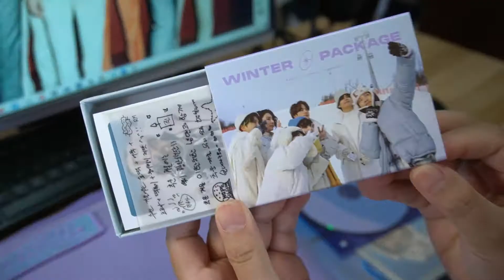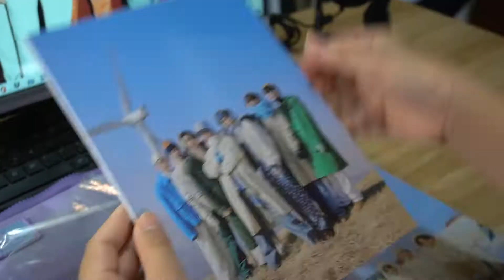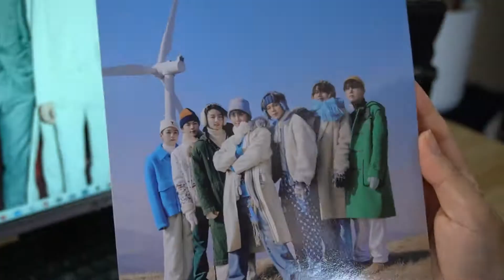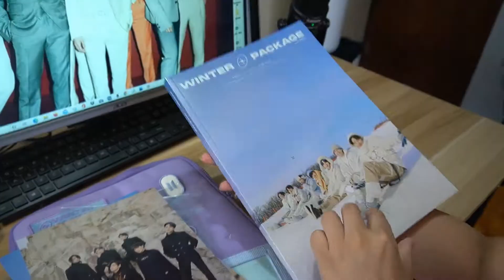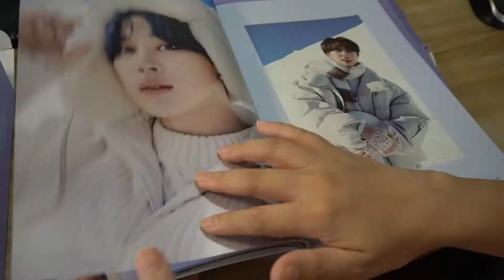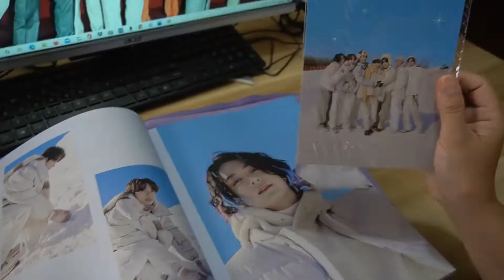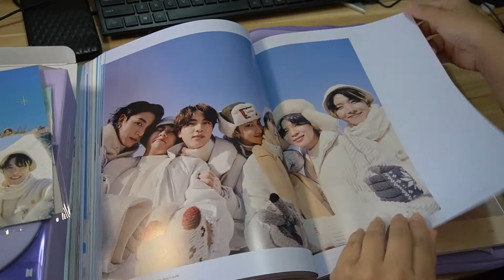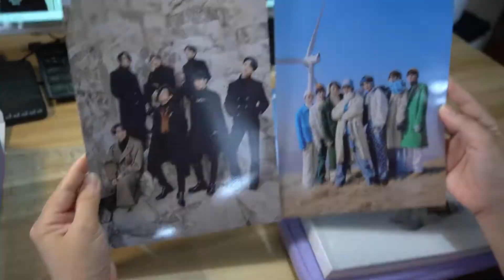Unboxing: BTS Winter Package 2021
Just sharing the love for BTS!  Borahae 💜